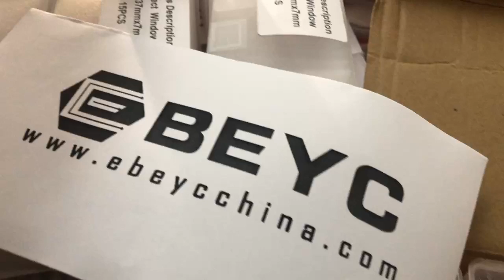LSP Type C fiber laser cutting machine protective len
We are a large Chinese company specializing in the production of laser cutting & marking & welding machines，CNC flame & plasma cutting machines，welding robots and  for more than 20 years.
With a cooperate-factory base of 27,000 M2, and all kinds of products are mass-produced，We have low produce cost and now present very low promotional price (only about 60% of the price of its peers).